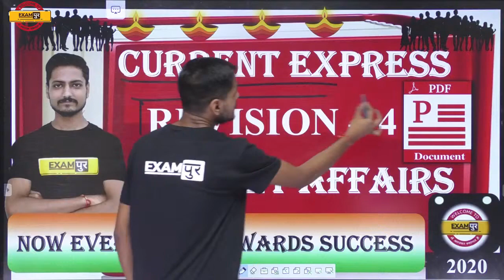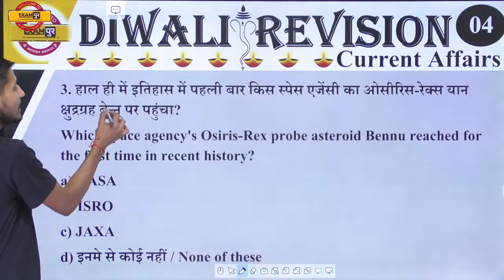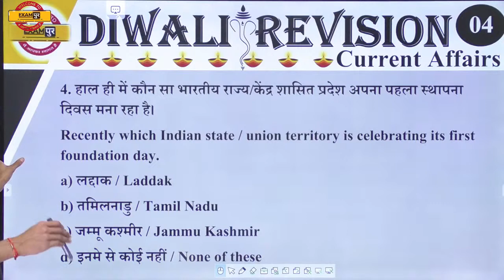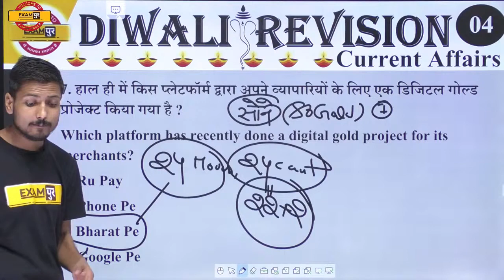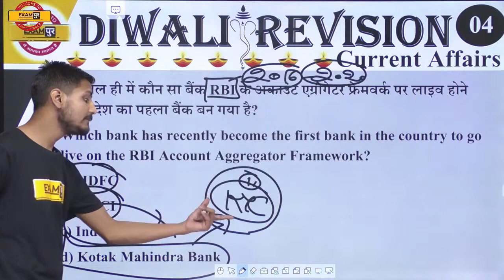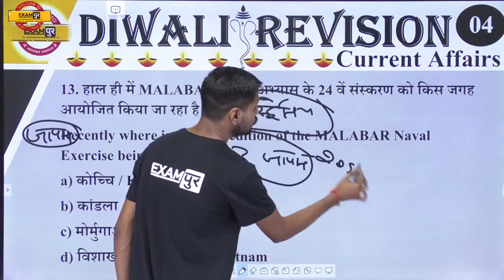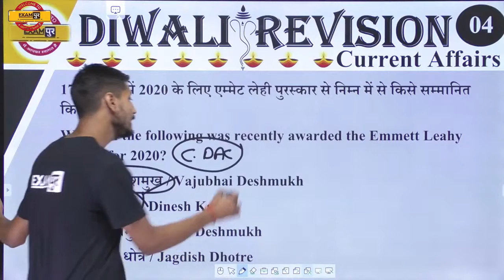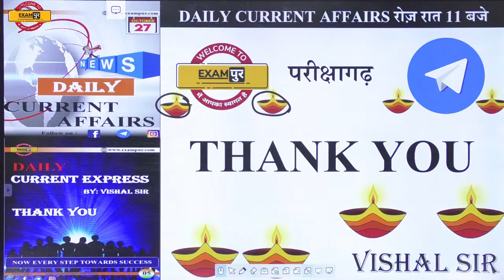DAILY CURRENT AFFAIRS || FOR ALL SSC EXAMS || BY VISHAL DUBEY SIR || Revision Session 4